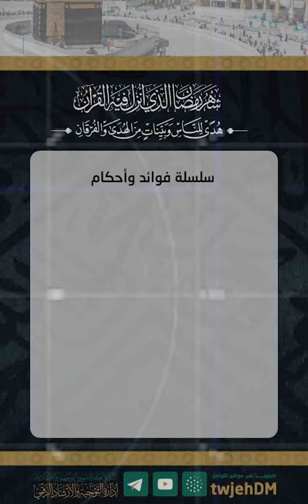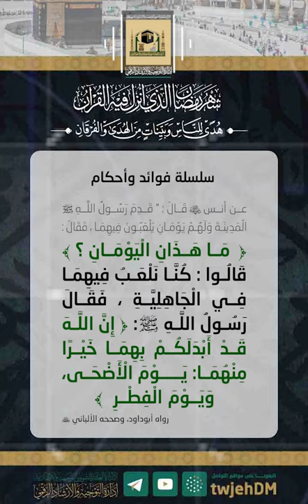11 | أحاديث فضائل وأحكام ( رمضان ) | 1441 هـ | رمضان شاشات_المساجد دروس_المسجد الحرام